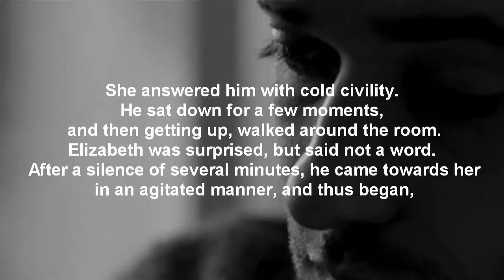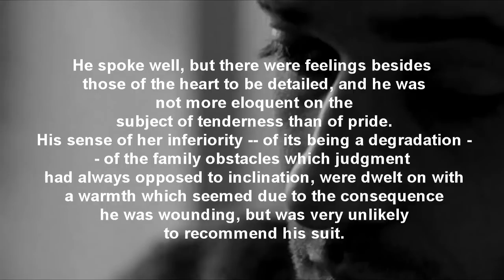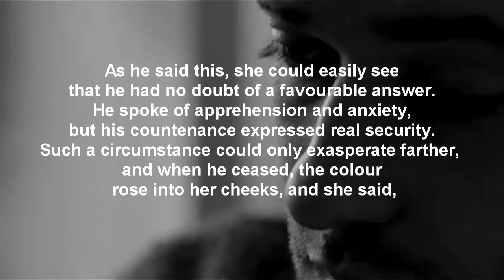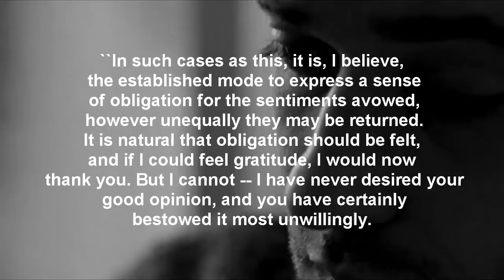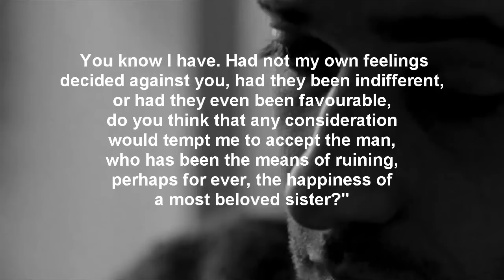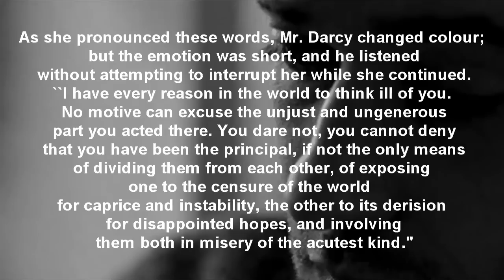Matthew Macfadyen reads Pride and prejudice.Part 1.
Dedicated to people like me who love the great actor Matthew Macfadyen and especially his amazing voice. Matthew reads the first proposal passage of Jane Austen's book Pride and Prejudice.